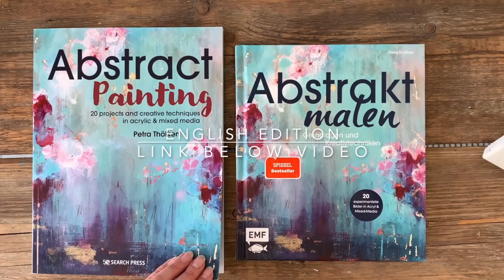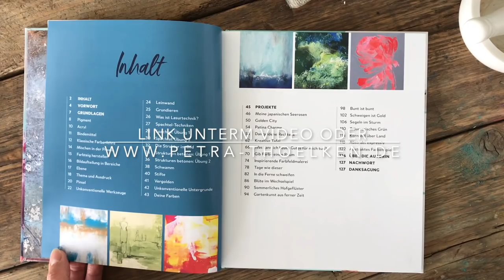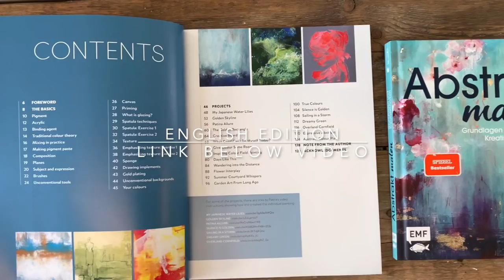Einfach schöne Effekte durch simples Werkzeug, für Anfänger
Einen wunderschönen Sonnenuntergang malen wir heute. Du verwendest dazu den Fensterwischer. Sicher hast du ihn sowieso in deinem Haushalt. Das warme Licht der Sonne strahlt in den Himmel und auf das Wasser. Ich habe an einen See gedacht aber es kann ebensogut ein Meer darstellen. Das Gelb verstreichst du Nass-in-Nass mit dem Orange. Aber das Blau vom Wasser und dem Himmel malst du in der Lasurtechnik. Das heißt, diese Schicht verstreichst du auf die trockene Farbe. Ein Mix aus zwei Techniken. Am Horizont tauchen der Landstrich mit Bäumen und Wäldern auf. Der Fensterwischer, also dein Rakel, verstreicht die Farbe so, dass eine Spiegelung auf dem Wasser entsteht. So erhälst du auch eine schöne Tiefe im Bild. Die Bildaufteilung liegt im Goldenen Schnitt. Viel Spaß beim Malen Zuhause und genieße die Ruhe beim Malen und in deinem Bild. Denn wie ich schon gesagt habe, du nimmst dir die Zeit zum Malen aber auch um das Bild nach der Schicht trocknen zu lassen. Für das trocknen kannst du auch einen Haarfön benutzen. Viele Emails erreichen mich, wo nach Materialien gefragt wird. Daher habe ich untenstehend die Malsachen aufgeschrieben.
MATERIAL:
Acryl Farben, Materialliste CommissionsEarned
BUCH
➡️ENGLISH (UK)
oder ➡️ Amazon.com
➡️DEUTSCH (ohne Widmung) bei Amazon

Poste Fotos auf Instagram oder andere sozialen Netzwerken, indem du mich in der Story verlinkt (@ petra_thoelken oder @ kuenstlerstreich). Schreibe etwas zu deinem Erlebnis mit dem Video, dann kann ich es gerne reposten.
Links zu Materialien aus Videos:CommissionsEarned
Beim Kauf eines Produktes über einen der entsprechenden Links werde ich mit einer Provision vergütet, am Preis für Dich ändert sich dadurch aber nichts. So kannst du mich tatsächlich auch ein klein wenig Unterstützen und du hilfst so dabei, dass noch weitere Videos entstehen können. Das gleiche gilt für dein Like. Dieses Video ist KEINE Kooperation. Es wurde aus privaten Mitteln finanziert.